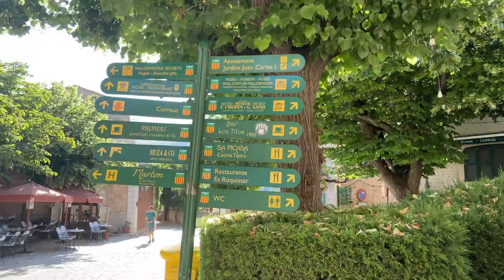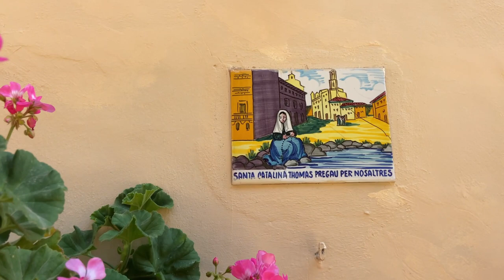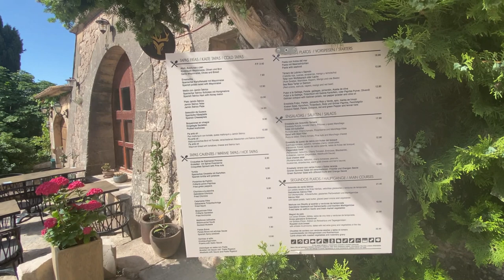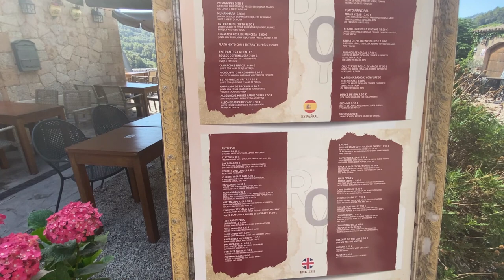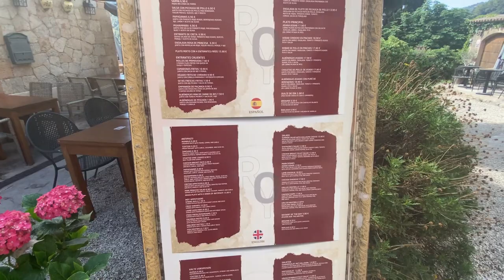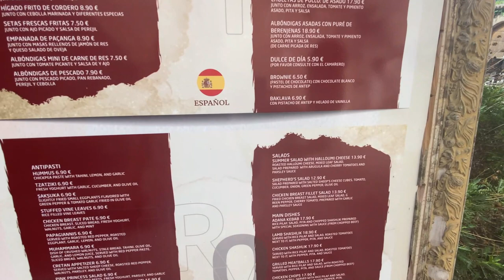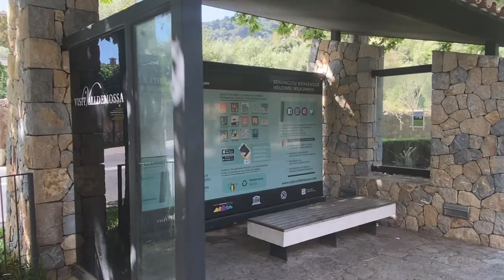Valldemossa Day Trip | Things to do in Mallorca (Majorca, Spain)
If you’re looking for things to do while on holiday in Mallorca then I recommend visiting Valldemossa (Majorca, Spain).

Valldemossa is a quaint mountain village just half an hour’s drive from Palma de Mallorca, and offers a great insight into traditional Mallorca village life.

In this Mallorca travel guide, I'll take you for a walk about the gardens by the church and talk about composer Federic Chopin’s stay with his lover George Sand here in Valldemossa in the 1800s and book that was written about their stay Winter in Mallorca (Majorca).

Find out about where to stay in Valldemossa. Come for the day or stay in a rural or boutique hotel.

There are plenty of great Mallorca bars, cafes and restaurants to dine out in and great local shopping from traditional souvenir shops, clothes to locally made handicrafts.

Getting to Valldemossa: You can take the 203 TIB bus from Palma or Port to Soller to Valledemossa, drive (or take a taxi).

Chapters:
0:00 Introduction
2:02 Jardins Rei Joan Carles
2:40 Valldemossa and Chopin and George Sand
4:15 Visiting Valldemossa Monastery and Chopin
4:50 Staying in Valldemossa
6:16 Why are there plaques on the doorways in Valldemossa
6:36 The backstreets of Valldemossa
8:00 Where to eat Valldemossa
9:39 Shopping in Valldemossa
10:36 Markets and getting to Valldemossa